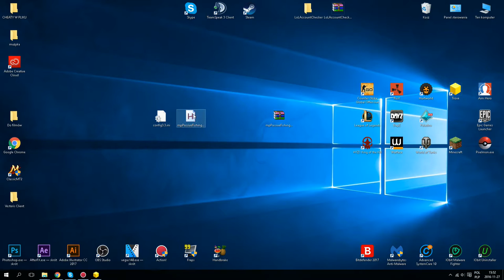TROVE [DZIAŁA] GLIM I FLUX W KILKA MINUT (FISHING BOT) +Download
Obejrzyj : " OD ZERA DO CHALLENGERA #1 - NAFEEDOWANY ZED PRZEGRYWA WYGRANĄ GRĘ ? SEZON 7"

Przepraszam za jakość głosu lecz to był odcinek testowy :C

ON: CTRL+F

Nie Zapomnij o Subie samolubie o.O

Programy których używam:
-Fraps
-SonyVegas Pro
I wiele innych :)

 Trove hack freeAtor OVER Klepa KRAN MCHC kran Xcrafters kran Candrev kran Scroll kran masówka , BIRDrr RAPY HYPE HASA poznaj nas Lab Lava dnku theMajaak Boom gildia gildie mchc.pl
Pxd520 kox ja 1337 69dodatkowe tagi ignorujcie :Minecraft Serwer
1.7.5 - Survival Games - GSGames - Premium/Non-Premium [PL]
screamking1337 aspyr Bikfazi mironq freeze4
1.7.2 Mody - The Lord of the Rings Mod - Pierścień, Nowy Świat,
1.7 NO PREMIUM NO HAMACHI SURVIVAL/IGRZYSKA
CTSG,Zaha.JJayJoker,GnomekPL.Dzunior.Mad­
1.7.2 Free build + Survival!!! Dedyk! [HD] Adrian Like MinecraftBlow
1.7.2) Jak zrobić serwer Minecraft Bukkit 1.7.5 bez Hamachi #1